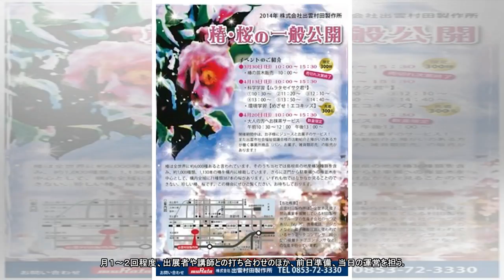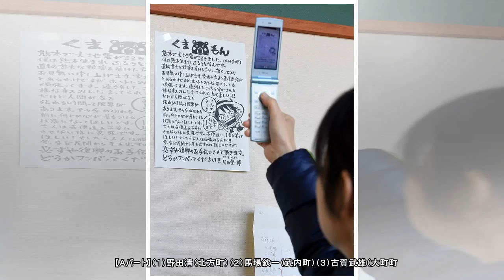みんなの掲示板 ４月２０日